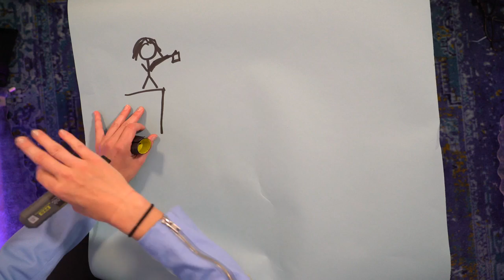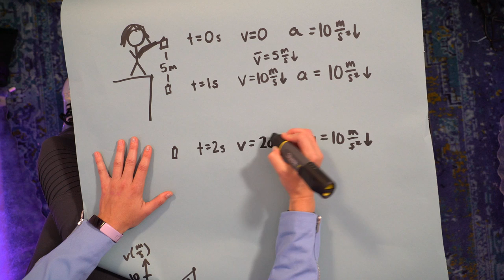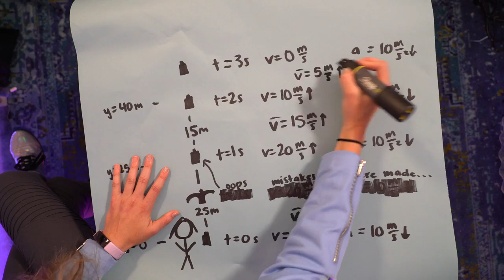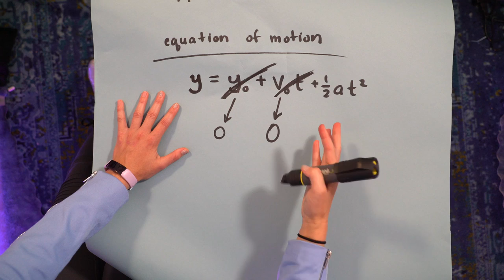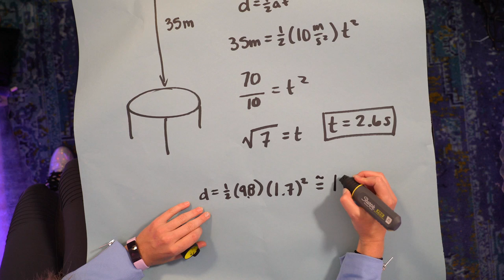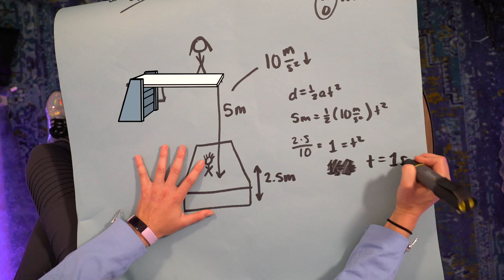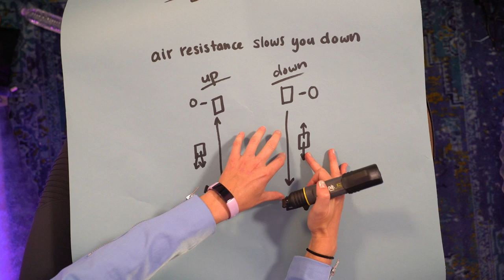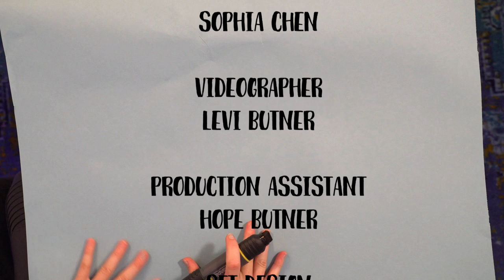Freefall - Physics 101 / AP Physics 1 Review with Dianna Cowern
Lesson 2 of Dianna's Intro Physics Class on Physics Girl. Topic: Freefall. Never taken physics before? Want to learn the basics of physics? Need an AP Physics 1 review before the exam? This course is for you!

Exercises in this video:

Problem 1: If we drop a wrecking ball from a height of 35 meters, how long will it take to fall?

Problem 2: The ball bounces on a trampoline. It takes the ball 1.7 seconds to reach its maximum height. What is the height? How fast was the ball going when it left the trampoline?

Problem 3: You dive off a diving board, 5 meters high, into a pool. You end up 2.5 meters deep in the pool. Assuming constant acceleration, what was your acceleration while the pool water was you slowing down?

Dianna Cowern - Executive Producer/Host/Writer
Jeff Brock - Lead Writer/Course Designer
Laura Chernikoff - Producer
Victoria Page - Video Editor
Sophia Chen - Researcher/Writer
Levi Butner - Videographer
Hope Butner - Production Assistant
Darren Dyk - Slow Motion Cinematography
Andy Brown - Curriculum Consultant
Set Design - Lauren Ivy
Vanessa Hill - Consulting Producer
Aleeza McCant - Illustrator
Alicia Cowern - Transcription
Consultant - Kyle Kitzmiller
Lucy Brock, Samantha Ward - Curriculum Consultants